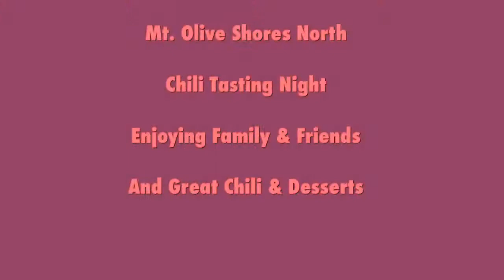MOSN Chili Tasting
The annual MOSN Chili Tasting Night was held Saturday, January 13, 2018 in Clubhouse 2.  A great turnout for the event and the chili options were many.